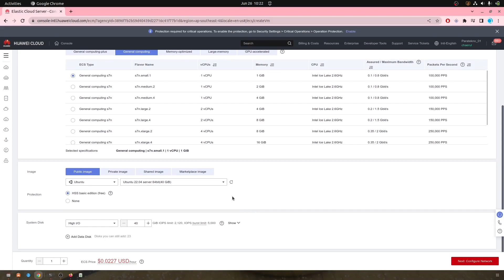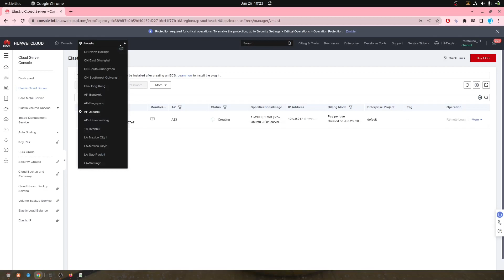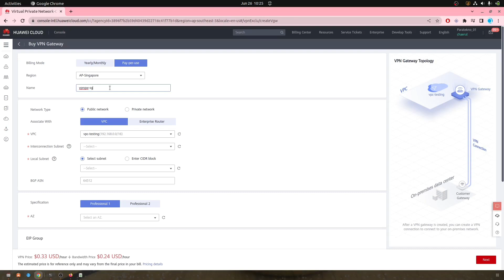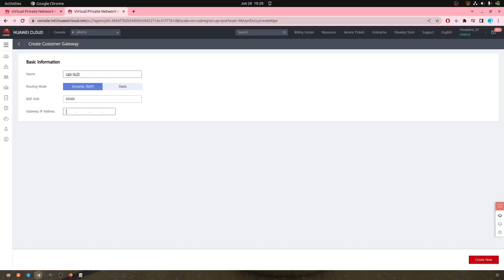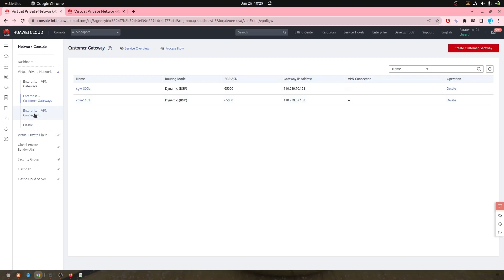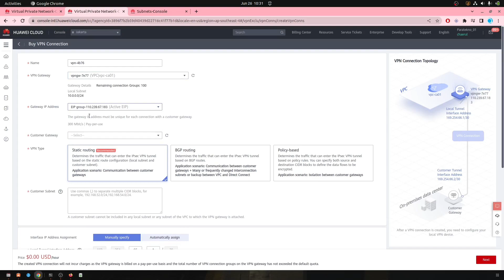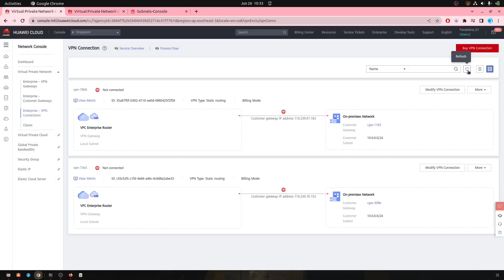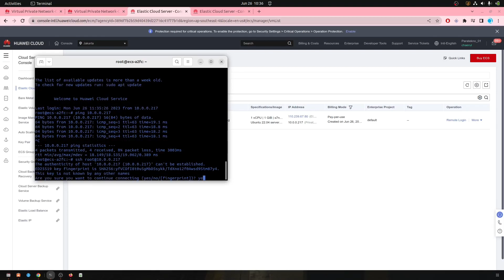Setup VPN Huaweicloud Between Regions (cross-region interconnection beetween VPC)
Setting vpn di huaweicloud antar region, tujuan agar bisa komunikasi antar VPC region dan jaringan yang aman.
Tutorial VPN huaweicloud
Partner Huaweicloud.
Butuh info tentang huaweicloud ?